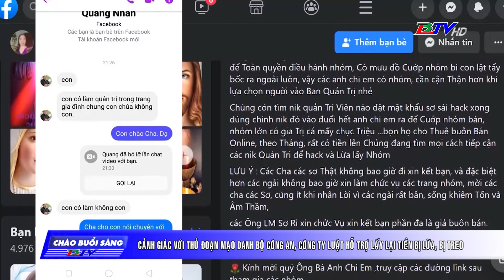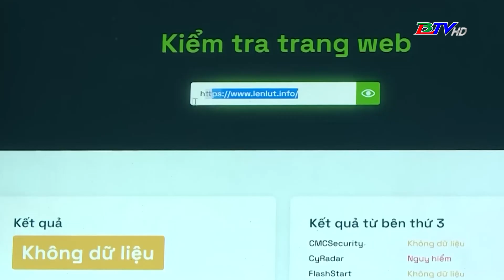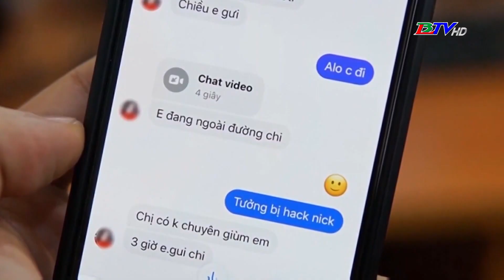Cảnh giác với thủ đoạn mạo danh Bộ Công an, công ty luật hỗ trợ lấy lại tiền bị lừa, bị treo